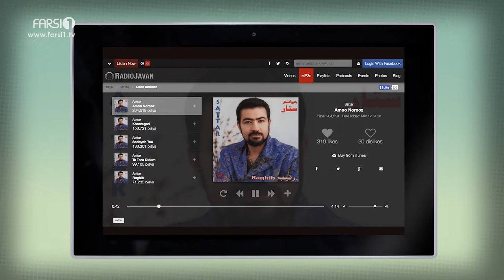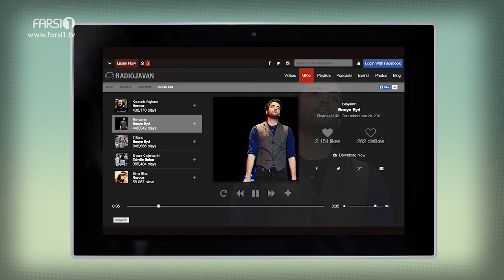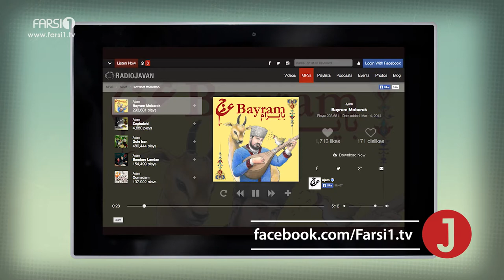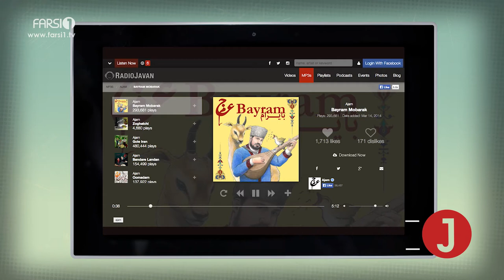J1 - FARSI1 Music Show - Ep.39 / برنامه موزیک فارسی1 - قسمت سی و نهم- J1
دی جی داستین و خرید وسایل هفت سین!
DJ Dustin shopping for 7sin!